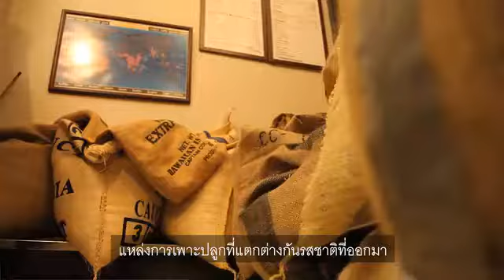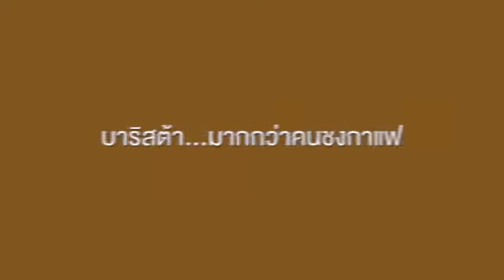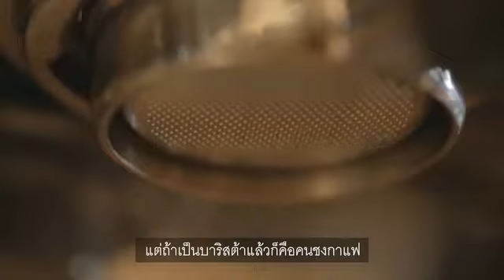BARISTA TIPS แนะนำเคล็ดลับ ที่จะก้าวขึ้นมาเป็น บาริสต้า ตัวจริง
บาริสต้า
จะเป็นได้อย่างไรให้ลองถามตัวเองว่า เราพร้อมแค่ไหนที่จะก้าวเข้าสู่การเป็นบาริสต้า
ไม่ได้ต้องเตรียมพร้อมแค่ตัวเท่านั้น แต่ยังต้องมีใจพร้อมที่จะฟันฝ่า อดทน
และก้าวข้ามทุกอุปสรรคไปได้ด้วยใจรักจริง
ถ้าคิดว่าพร้อมแล้ว ลองฟังรุ่นพี่บาริสต้าที่จะมาแนะนำเคล็ดลับดีๆ
สู่การเป็นบาริสต้า
ติดตามชม “บาริสต้า ตอน เคล็ดลับบาริสต้า” คลิกเลย